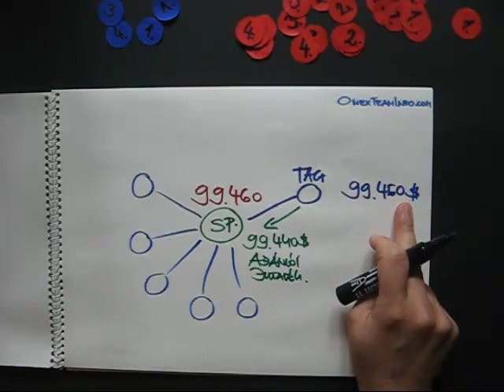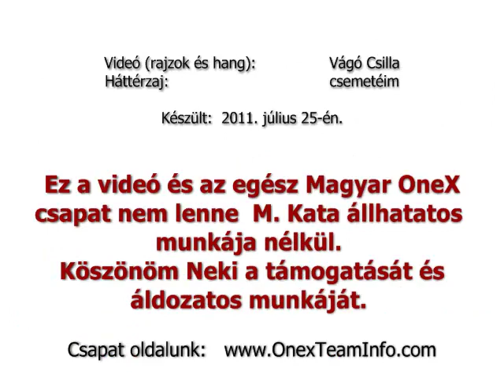OneX Team Infó Jutalék magyarázat